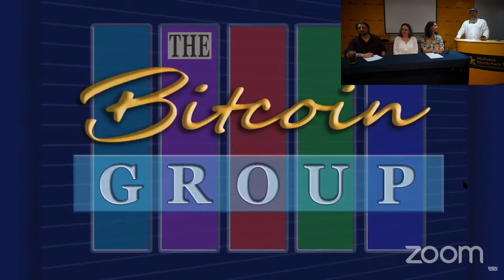The Bitcoin Group #416 - Samourai Bail - Dictator Flips - FTX Repays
FEATURING

THIS WEEK:

Arrested Samourai Wallet co-founder to be released on bail, will contest charges
Source: The Block

El Salvador's Bukele warns businessmen not to raise prices or there will be consequences against them.
Source Twitter

Colossal Buying Pressure For Bitcoin And Solana As FTX Plans $16B Distribution, Expert
Source: News BTC

God Bless Bitcoin OFFICIAL TRAILER!
Source: Twitter

Bitcoin may hit $1 million by 2033, report says
Source: MSN

Trump to address ‘future of the American Bitcoin industry’ at crypto gathering this month